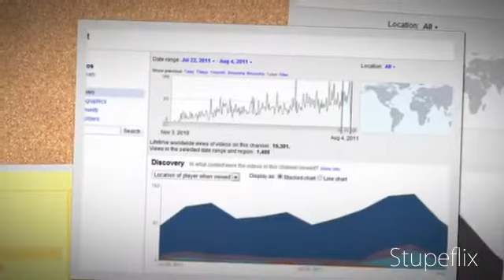Optimizacija sajta SEO Srbija Kako biti prvi na Google usluge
Optimizacija sajta Srbija Kako biti prvi na Google
optimizacija sajta

Digital Strategies search engine optimization, SEO tips and tricks for Google Marketing Beograd Agencija Total Dizajn